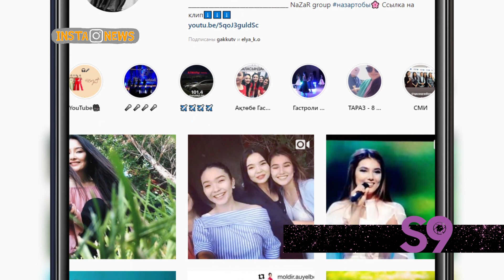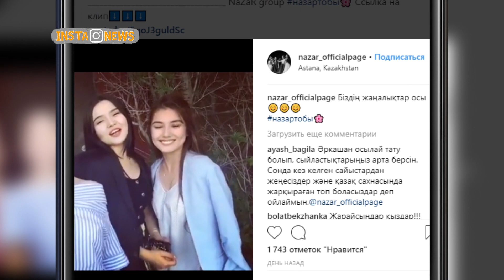Insta News 05.07.18 Қаз